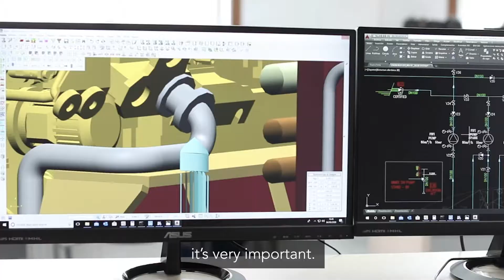MATES OL short video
Ocean Literacy short version of the video that promotes the visibility of opportunities in maritime sectors, particularly the offshore renewable energy and shipbuilding sectors. Filming took place in Orkney (Scotland) and Vigo (Spain), and included interviews of students, managers, engineers while images were taken from the working environments of both sectors.